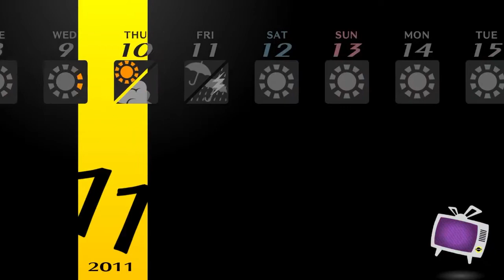[Ideal Girl] Persona 4 Golden Daily - November 10th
Timeline:
Lunchtime - 00:00
Ai (Moon Rank 8) - 0:40
Evening - 3:13
Shu (Tower Rank 8) - 3:45